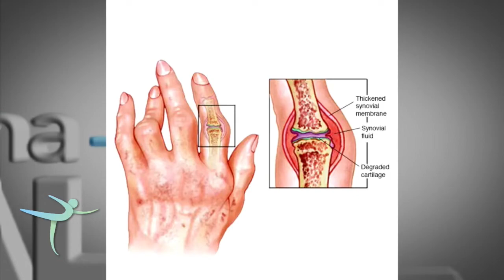Buena Salud - Artritis reumatoride (Dr. Daniel Almeida)